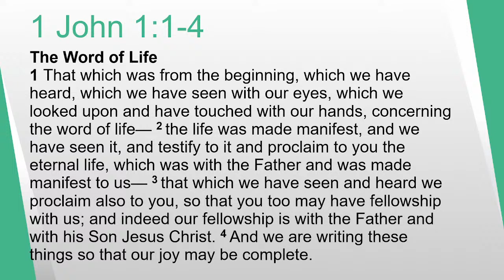9th January - Evening - 1 John 1:1-4